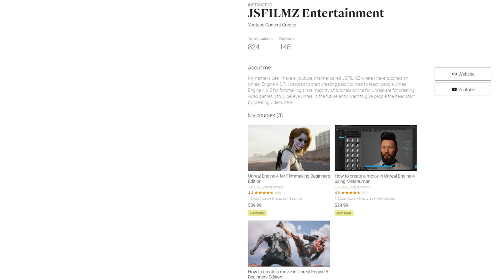i made a cg movie in my bedroom using unreal engine 5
i made a cg movie in my bedroom using unreal engine 5,Unreal Engine 5 Metahuman Short Film,ue5 metahuman short film,unreal engine 5 metahuman animated short film,ue5 animated short film,metahuman short film,intro to ue5,learn ue5,destroying my rtx 3090 with unreal engine 5 graphics,ue5 metahuman chronicles,unreal engine 5 virtual production,unreal engine 5 facegood,unreal engine 5 xsens awinda starter,unreal engine 5 for beginners,how to make a movie with unreal engine 5,ue5 filmmaking,upcoming ue5 titles,jsfilmz

First 1000 people to use this link gets a discount on my How to make a movie in Unreal Engine 5 Course.

Lisa Barlow played by: ev_keys
Agent Evie played by: hmcbreezy
Sound design by: johansugare
written by: jsfilmz & michael s.
Software used  @Unreal Engine
Graphics Card  @NVIDIA GeForce